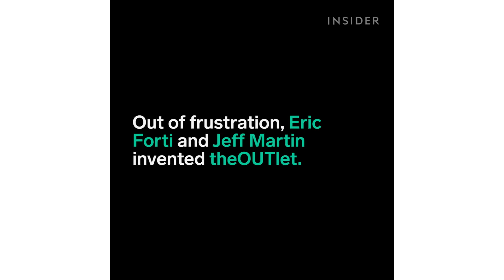This device doubles your outlets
With the push of a button, the OUTlet can ease any of your frustrations instantly.